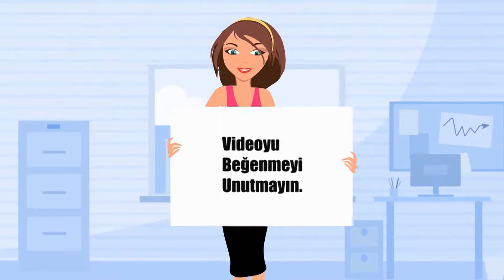Dota 2 - Bane (Support) Türkçe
Dota 2 Bu bölümde Support Bane oynuyoruz arkadaşlar 2 güçlü takım zorlu bir mücadele oldu. iyi seyirler dilerim. :)